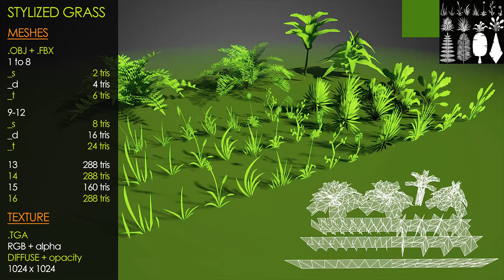Free stylized grass | Nobiax